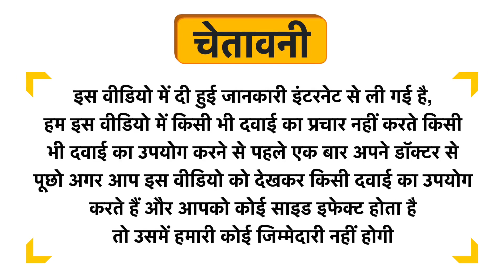Dabur Hadjod Tablet Uses in Hindi | Side Effects | Dose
Dabur Hadjod Tablet Uses in Hindi | Benefits | Side Effects | Dose